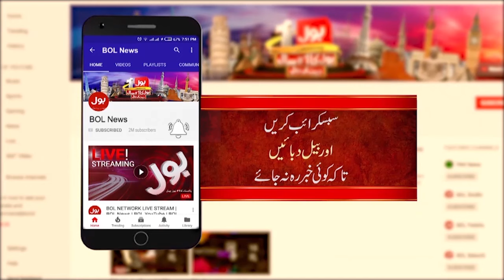Good News for Bike Riders | Aleem Khan Big Announcement | Breaking News